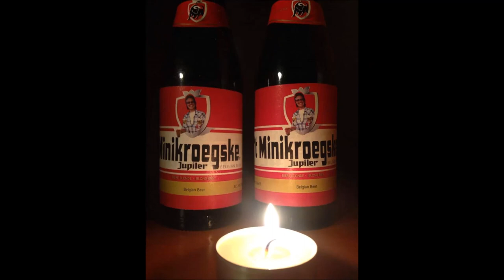Chrisje van de Mini kroeg, R.I.P.